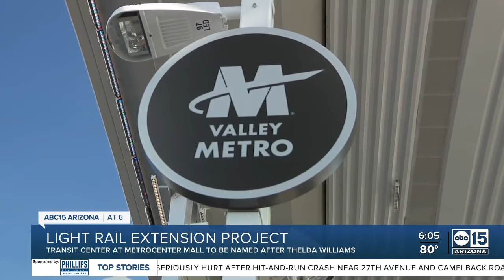Transit center at Metrocenter Mall dedicated to Thelda Williams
The city of Phoenix has dedicated the new transit center near the old Metrocenter mall to the late former mayor and council member Thelda Williams.